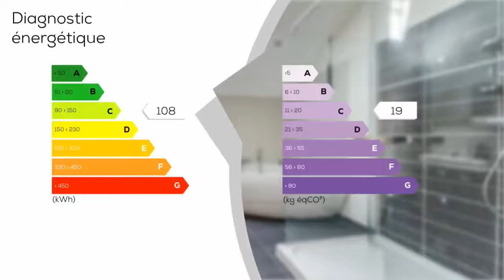A vendre - Maison/villa - DIJON (21000) - 7 pièces - 230m²